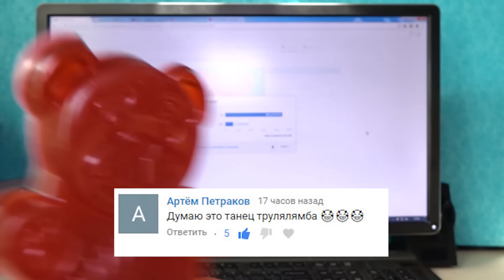МЕДВЕ СТАТУЯ ДЛЯ ЖЕЛЕЙНОГО МЕДВЕДЯ ВАЛЕРЫ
Как можно своими руками слепить статую? Я вот например не знаю. Но медведь Валера подсказал мне способ это сделать.
Ребята, сегодня я сделаю статую для медведя Валеры, а что из этого получится смотрите сами :)